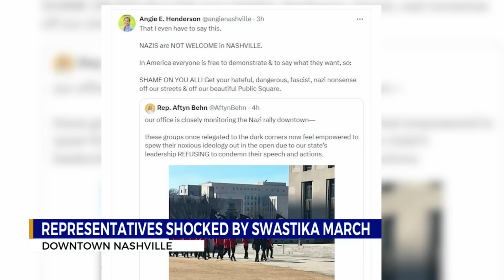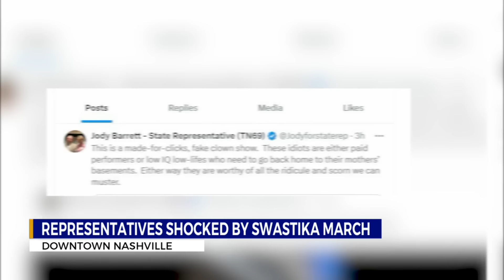Tennessee lawmakers react to group of 'Nazis' marching through downtown Nashville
Multiple Tennessee lawmakers took to social media Saturday afternoon to notify the Nashville community about a group of masked people marching through downtown with swastika flags.